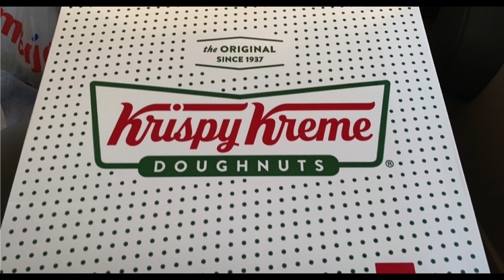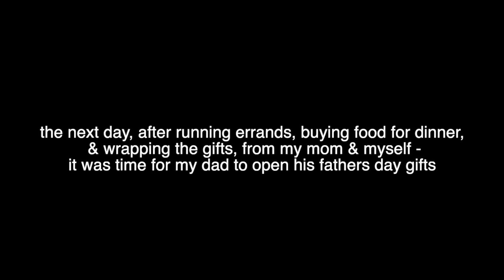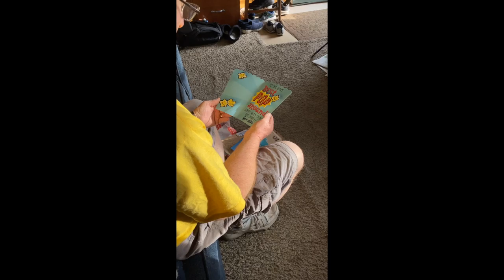Father’s Day Weekend 2022 Vlog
My Links:
Email, Twitter, Snapchat, TikTok, Instagram, Series & Personal Channels